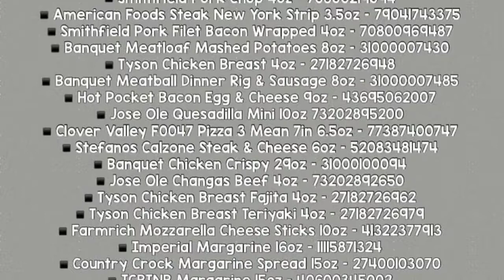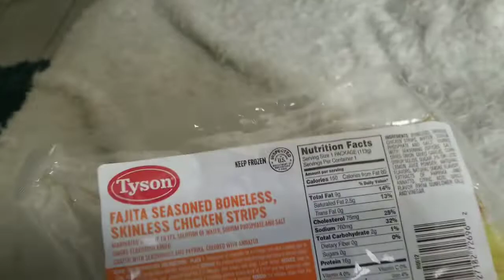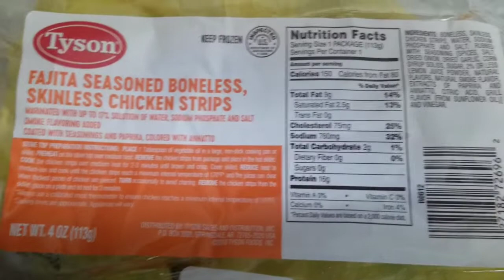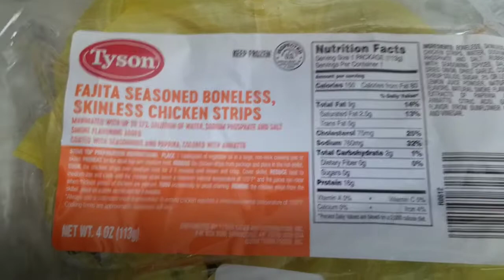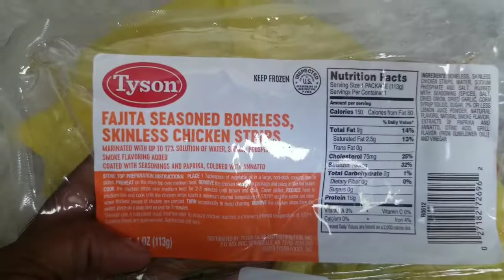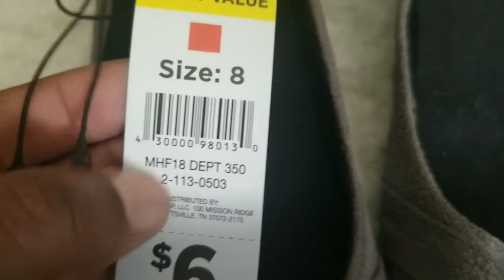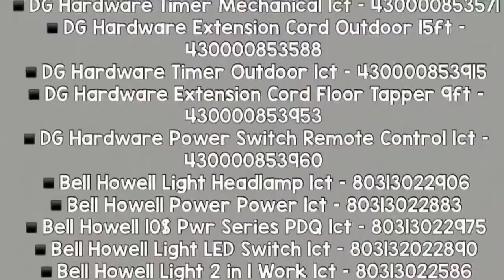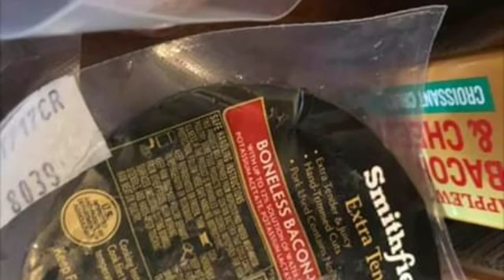NEW PENNIES BEST LIST EVER!!! Blue/Gray dot sale still good.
IT'S TUESDAY🤗

Today there is over 50 items on the list and includes a surprise penny Clorox spray *YMMV. Also Red Square shoes pennied. Blue dots went down even more all $1 or less in my area. *YMMV(Your miles may vary)
THANK YOU PENNY FB GROUP FOR VISULAS AND @THEFREEBIEGUY

They are getting ready for this Clearance event starting Friday May 3-5th..

Get ready, do your research. I may post a short video before hand or just on Instagram follow us there also for daily updates

Thank you to our new Subs. We see you🤗😘!

by:Morillo